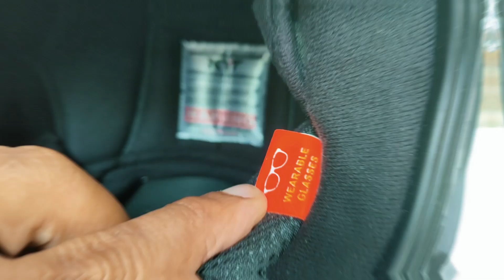Video Cinematic Yamaha Aerox 155 VVA R-Version & Helm KYT TT Course Tourist Cool Grey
Helm KYT TT Course Ini Pernah Jadi Helm Viral, Made In Indonesia, Local Pride, Auto Ganteng, Badabest Pokoke..